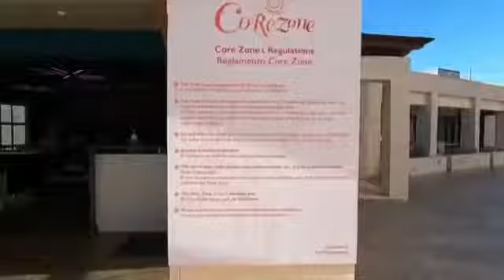PARQUES ACUÁTICOS PUNTACANA / LOS MEJORES DE 2021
ESTOS ES UNA lista  Según mi punto de vista y mi experiencia estos son  los mejores hoteles con parques acuáticos en Puntacana que se prestan para compartir   a tu familia